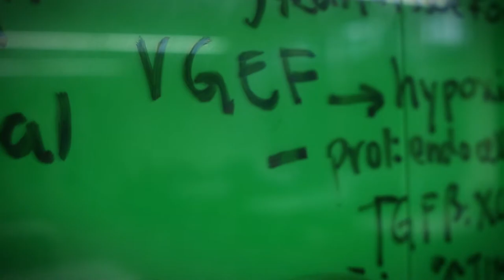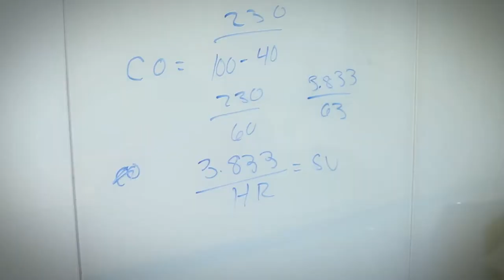Simulation Clinic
The new preclinical simulation clinic on the Evans Building Lower Concourse is truly a high-tech learning environment. This state-of-the-art facility features 90 student workstations, each with a retractable simulation unit that is fully outfitted with a patient torso/head and dental equipment and designed to replicate the spatial dynamics of a clinical setting. Each space also has a computer monitor for instructional videos and streaming of live demonstrations, and there are four, 80-inch, high-definition displays in the lab for viewing videos and live demonstrations as well.